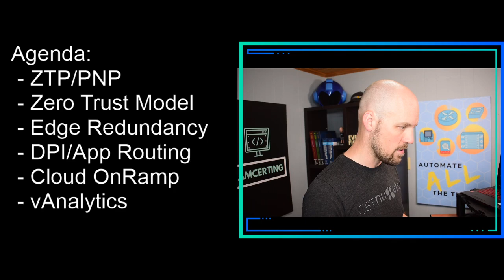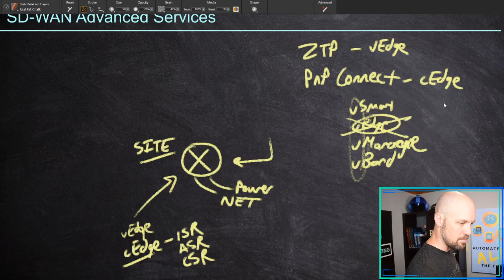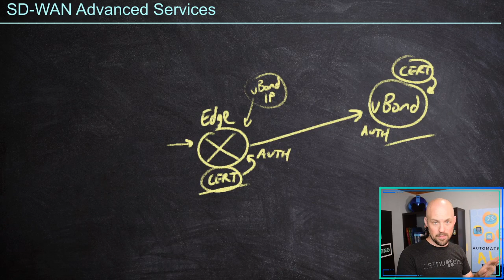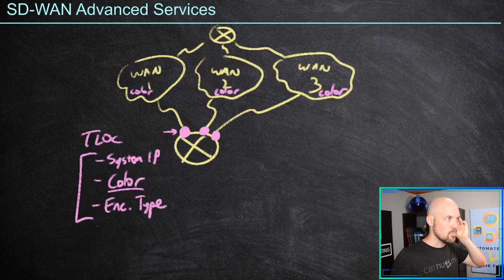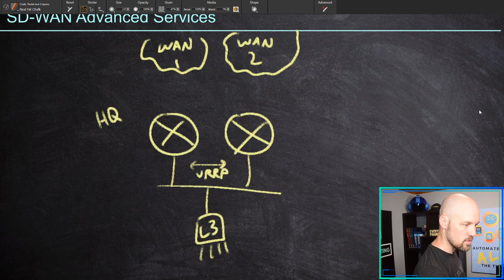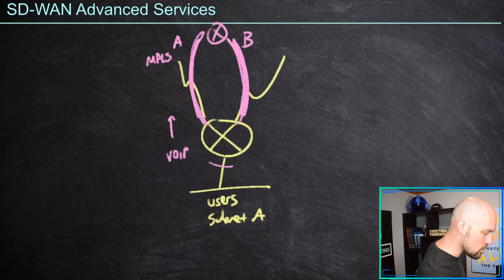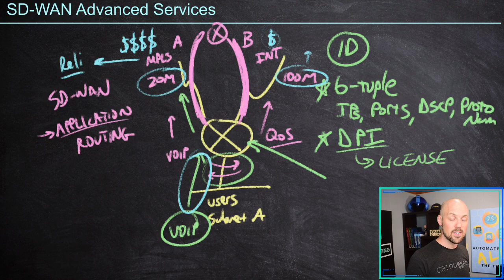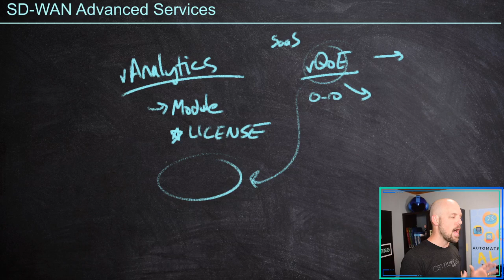ENCOR - SD-WAN Advanced Services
In this video, we wrap up the ENCOR 1.4 blueprint by discussing the many advanced services of Cisco SD-WAN, covering everything from ZTP/PnP boot to OnRamp Cloud Services!